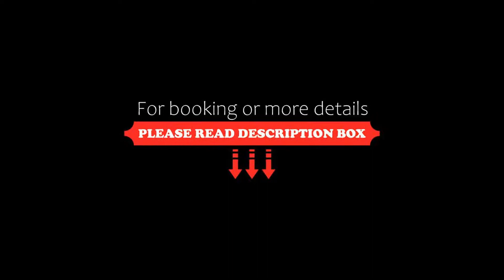Olissippo Saldanha, Lisbon, Portugal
About Property:
You're eligible for a Genius discount at Olissippo Saldanha! To save at this property, all you have to do is sign in.
Located less than 60 m from Duque de Saldanha Square, the 4-star Olissippo Saldanha offers a 24-hour reception and bright, modern rooms. Saldanha Metro Station is a 4-minute walk.
Rooms at Olissippo are air-conditioned and include a flat-screen cable TV. All rooms have elevator access and fe...
Property Type: Hotel
Address: Av. Praia da Vitória, 30, Arroios, 1000-248 Lisboa Lisbon, Portugal
Searching For
1. Olissippo Saldanha - Lisbon - Portugal
2. Olissippo Saldanha - Lisbon - Portugal Address
3. Olissippo Saldanha - Lisbon - Portugal Rooms
4. Olissippo Saldanha - Lisbon - Portugal Amenities
5. Olissippo Saldanha - Lisbon - Portugal Offers and Deals
Audio Credit:
Track Title: Subway Dreams
Artist: Dan Henig